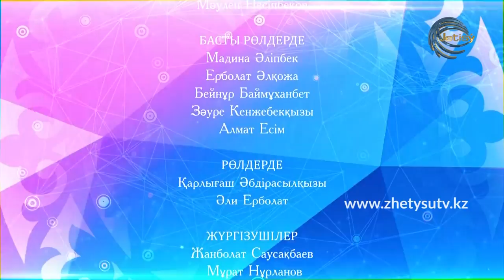КҮЙЕУГЕ ШЫҚҚЫМ КЕЛЕДІ / 3-БӨЛІМ / ҚАЗАҚША КОМЕДИЯЛЫҚ СЕРИАЛ